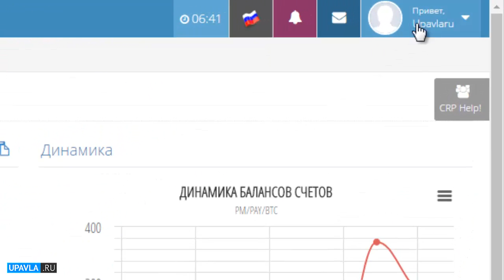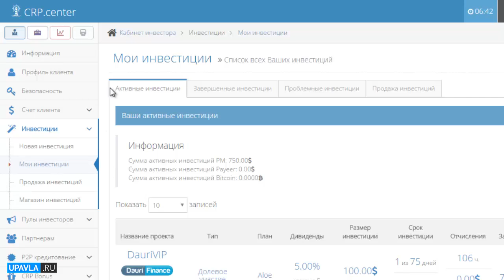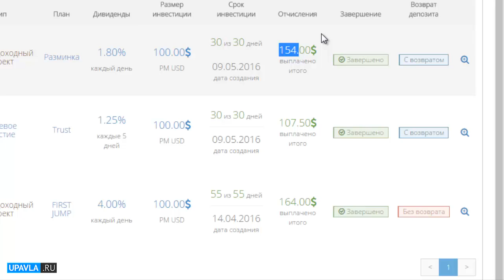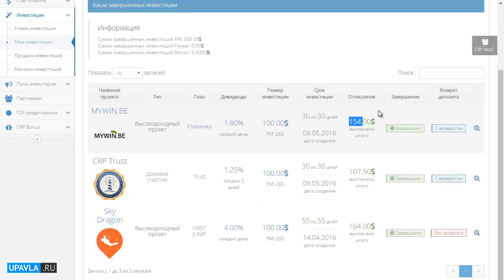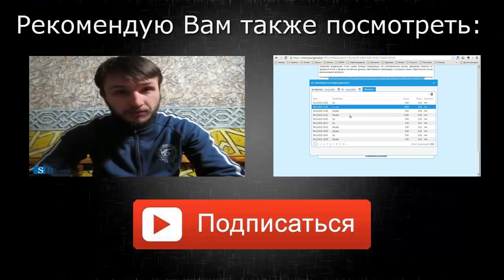CRP Center - Отчет о доходах за 2 месяца работы с платформой!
С платформой CRP Center я начал работать с 14 апреля 2016 г., практически с самого ее старта.

За 2 месяца я заработал на этой площадке +27% прибыли к вложенным деньгам. Было вложено $350, на выходе получено $481

- Минимальный результат - 7,5% в месяц
- Максимальный результат - 54% в месяц

Как мне удалось заработать на CRP Center +27% за 2 месяца, какой стратегией я пользовался, и как Вы можете повторить мой результат?

На моем канале вы найдете:

1. Обзоры лучших инвестиционных проектов (компаний, фондов, хапов, пирамид) рунета в которых я участвую сам и в которые я вкладываю свои личные деньги

2. Записи интервью и бесед с администраторами и руководителями инвестиционных проектов и компаний

3. Пошаговые стратегии заработка в инвестиционных проектах

4. Видео ответы на многие ваши вопросы по инвестированию

5. Конкретные советы и рекомендации о том куда лучше всего вкладывать свои деньги сегодня

6. Обучающие видео по инвестированию и по заработку в инвестиционных проектах, хайпах, пирамидах, реальных компаниях и фондах доверительного управления